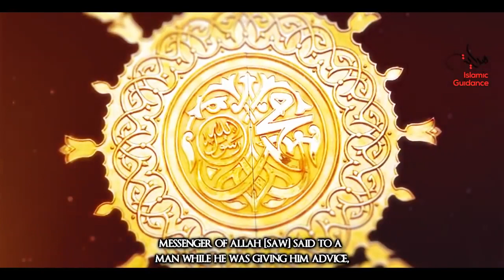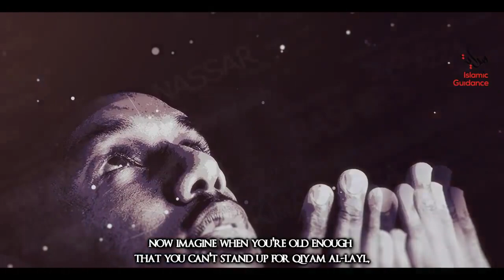Islam - Five Major Tests In Life